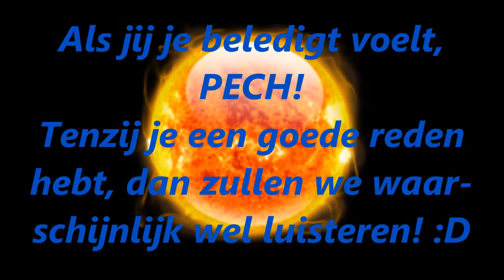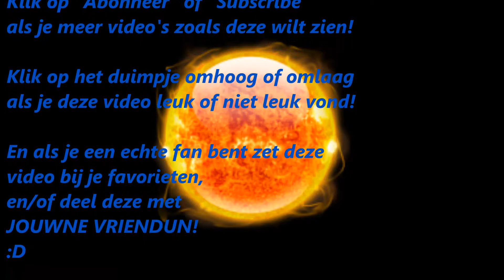"TE PLETTER VALLEN?!" Minecraft Factions Server NL #6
Iemand van ons valt te pletter, Quincy breekt de hele tijd het gras en we beginnen aan een cacaobonen farm.

Dit is een video op het kanaal van Quinsvidius waarin Arvid en Quincy het sandbox computerspel 'Minecraft' spelen, op een server met de 'factions' plug-in.

Klik op het duimpje omhoog of omlaag als je deze video leuk of niet leuk vond!
Laat een reactie achter! Het maakt niet uit wat er in staat, is gewoon voor de lol, hé! :P
En als je een echte Quinsvidius fan bent, zet deze video bij je favorieten, en/of deel deze met JOUWNE VRIENDUN! :D